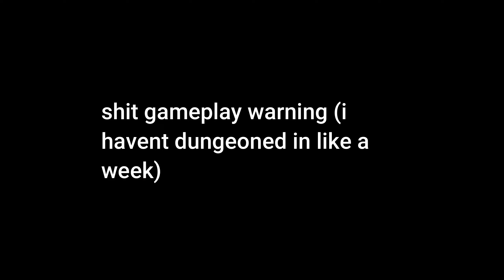getting second term